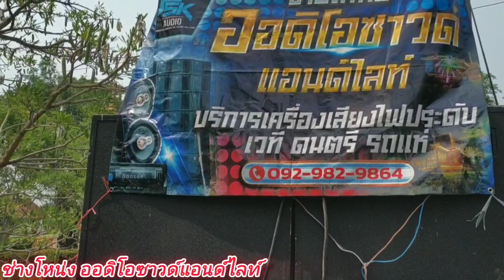ทดสอบเสียง#รถแห่ช่างโหน่งออดิโอซาวด์แอนด์ไลท์